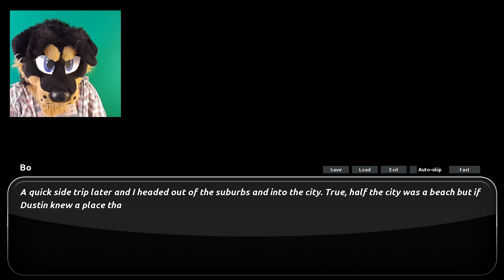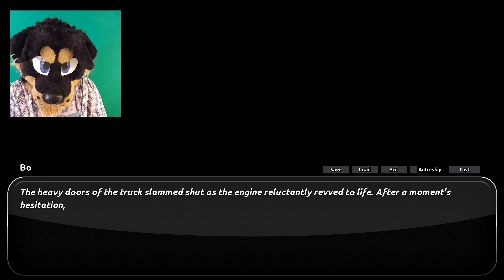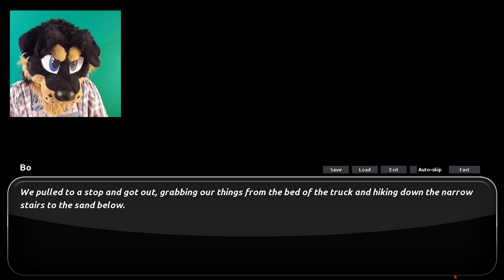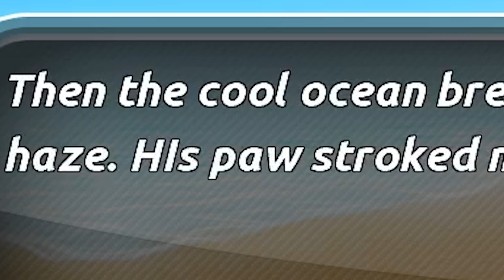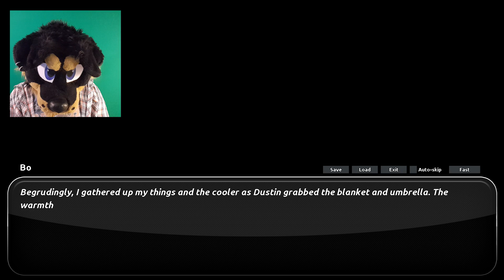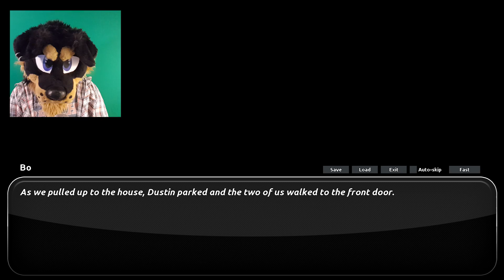DUSTIN - DATE 3 | Amorous - pt 19 | Fursuit Lets Play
We take a small vacation in the sun with Dustin and his car Betsy.

HUGE THANK YOU TO ALL MY WONDERFUL PATRONS
💛 Loke
💛 Pawl
💛 Tharis
💙 Addae
💙 Hara
💙 Cordial Wombat
💙 Stan zyzik
🧡 Azarion
🧡 Josh OfTheZombies
🧡 Koma
🧡 Pancake Panther

Become one as well! ❤️